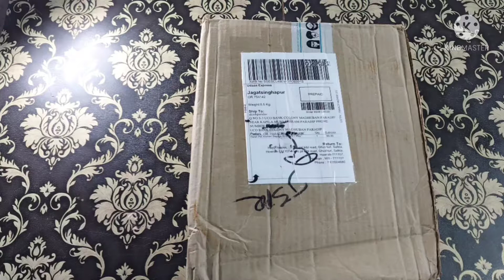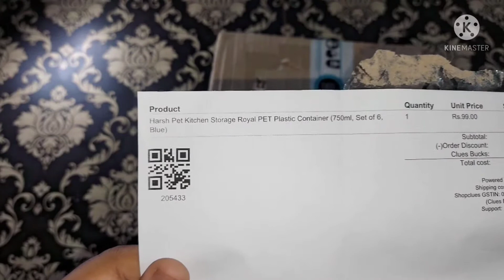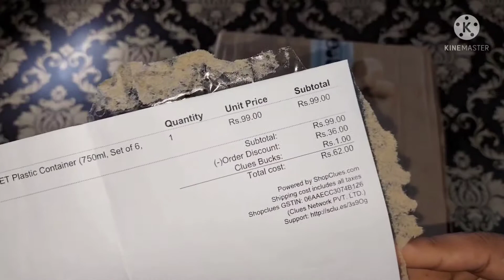shopclues jaw dropping deal unboxing | unboxing storage container | 6 storage container at 62 😍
HELLO FRIENDS WELCOME TO NEW UNBOXER TODAY VEDIO IS BASED ON UNBOXING 🥰😍

TELEGRAM ID

HI FRIENDS 👋
Welcome to Telegram handel of New unboxer Here you find all loot

Here you find all loot deals so join here

INSTAGRAM HANDEL NEW _ UNBOXER

FOR ANY ENQURIES CONTACT MY MAIL

PRODUCT LINK -

( 6 SET CONTAINER SET )

Harsh Pet Kitchen Storage Royal Pet Plastic Container (1500ml, Set Of 6, Blue) For ₹459

( PRICE INCREASE TO 418 )

● SHOPCLUES DEAL

JAW DROPPINGS DEAL
DEDICATED VEDIO IS ALREADY

WATCH AND ORDER ITEM ATLEAST UNDER 100 😍🥰

NEW UPDATE - CART VALUE INCREASE TO 400 THEN YOU CAN APPLY APP 100 CODE

AUDIO - Julius Dresig and Zeus × crona

ALL LOOTS AREWORKING FINE 🙂😍

NEW VEDIO 😊LINK

AUR LIKH NAHI SAKTA 🤧❤